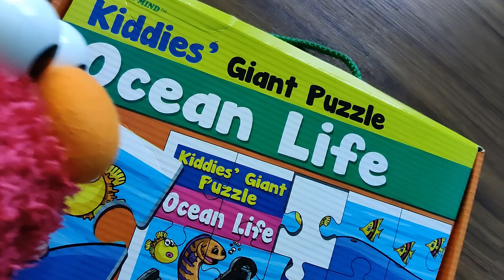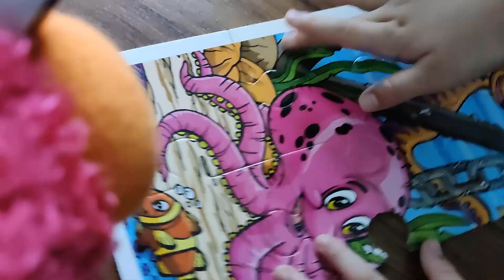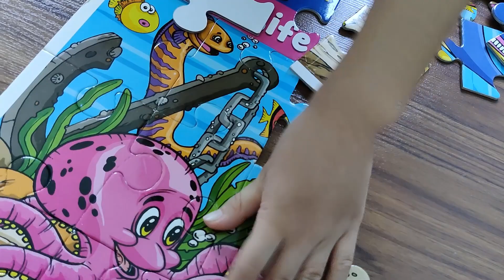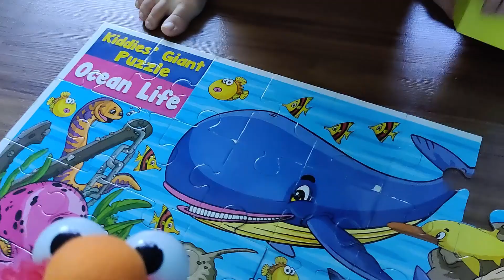Ocean life kiddies gigantic floor puzzle with Elmo | see puppets show | sesame street | big puzzles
Ocean life kiddies gigantic floor puzzle are cool because the pictures' colour is so vivid and the characters are so lively too but unfortunately one piece is missing upon completion. Enjoy the show😀